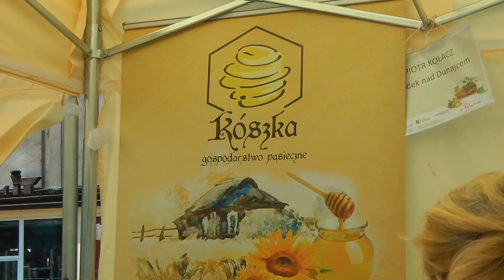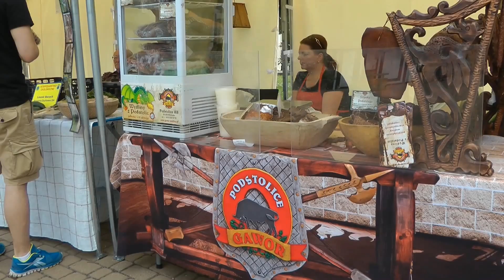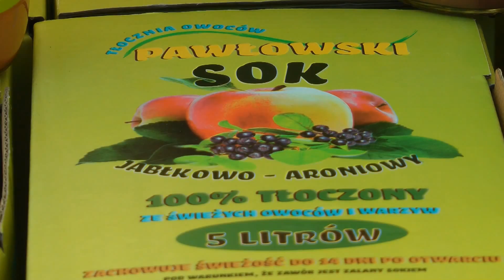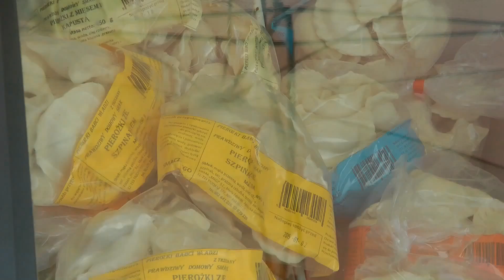Targ Produktów Lokalnych w Krakowie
Materiał o inicjatywie Fundacji Partnerstwo dla Środowiska oraz Stowarzyszenia PODGÓRZE.pl